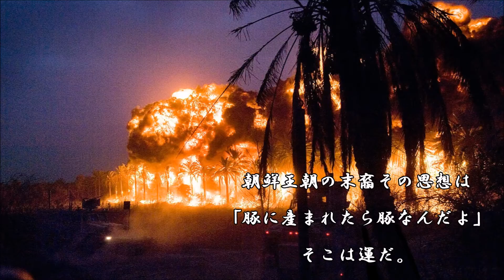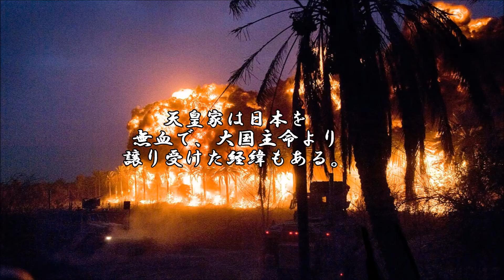ショートサーキット出張版読み上げ動画1099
アメリカにも人種差別的な方向性や研究はある、ＤＮＡの優劣。
なら、白人が黒人を奴隷にしても問題では無い。そんな、挑戦。

素材著作
風景